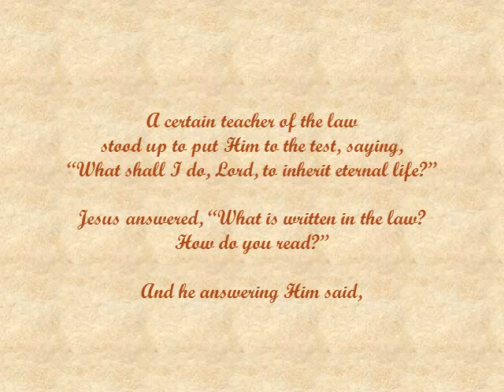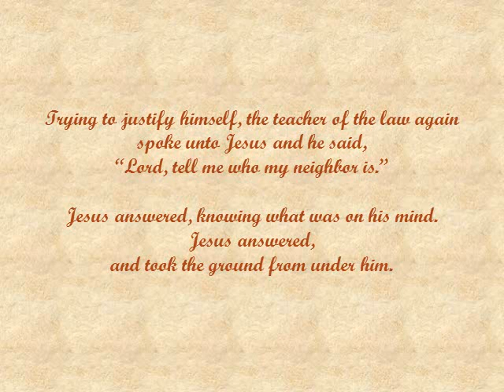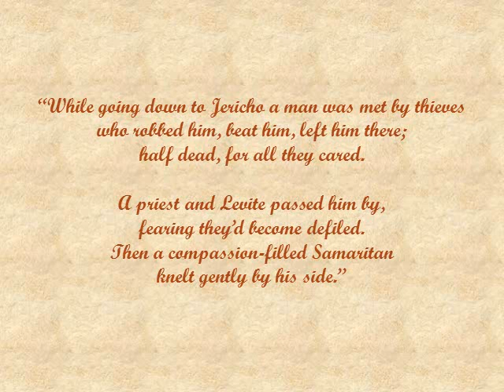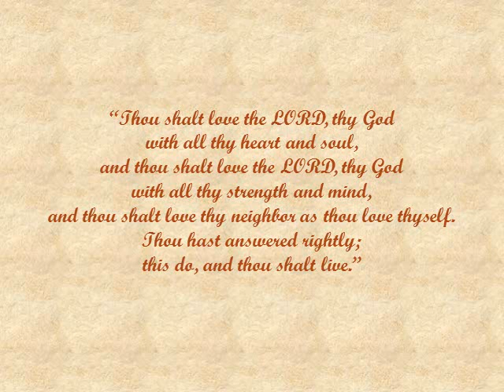The Good Samaritan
The well-known story from Luke 10:25-37.